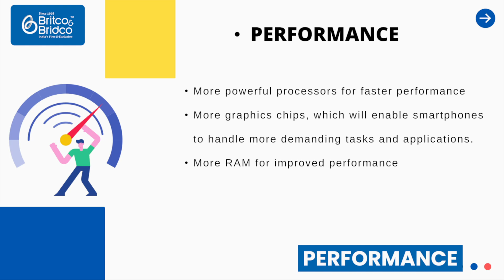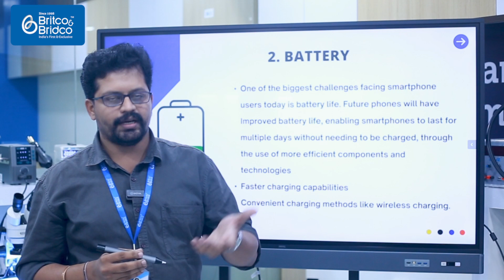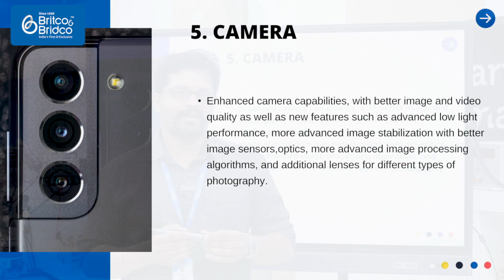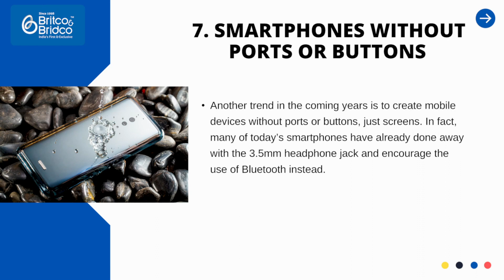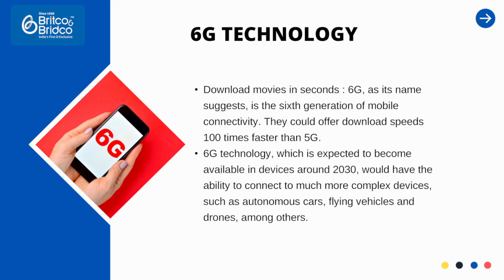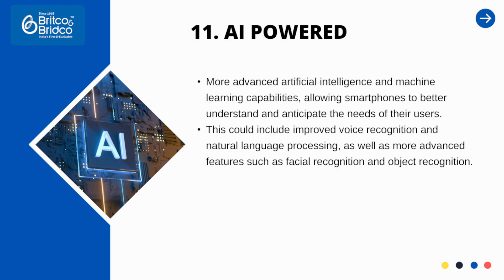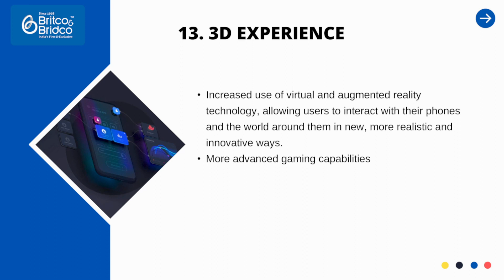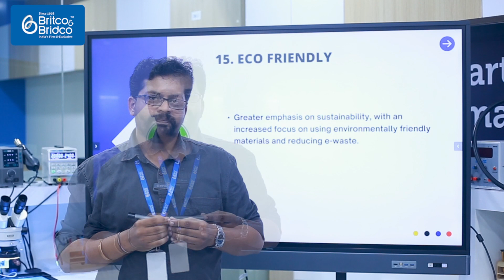വരും കാലഘട്ടത്തിൽ മോബൈൽ ഫോണിൻ്റെ പാർട്സിൽ വരുന്ന മാറ്റങ്ങൾ എന്തെല്ലാം?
വരും വർഷങ്ങളിൽ മോബൈൽ ഫോണിൻ്റെ പാർട്സിൽ പല തരം മാറ്റങ്ങൾ ഉണ്ടാവാൻ പോകുകയാണ്. അത് എന്തൊക്കെയാണെന്ന് അറിയാം .

1. Qualification: +2
2.Advanced Syllabus . Smart Classroom & Lab Facilities
3.1998 മുതൽ ഇന്ത്യയിലെ ആദ്യത്തെ സ്മാർട്ട് ഫോൺ ട്രെയിനിങ് ഇൻസ്റ്റിറ്റ്യൂട്ട് ആയ Britco & Bridco
കേന്ദ്ര ഗവണ്മെന്റ് സർട്ടിഫിക്കറ്റോടെയാണ് നിങ്ങൾക്ക് ഈ അവസരം നൽകുന്നത് .

Learn :
Smartphone technology

𝐉𝐨𝐢𝐧 𝐅𝐨𝐫 𝐒𝐦𝐚𝐫𝐭𝐩𝐡𝐨𝐧𝐞 𝐓𝐞𝐜𝐡𝐧𝐨𝐥𝐨𝐠𝐲
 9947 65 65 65